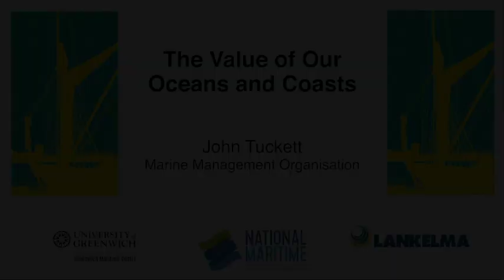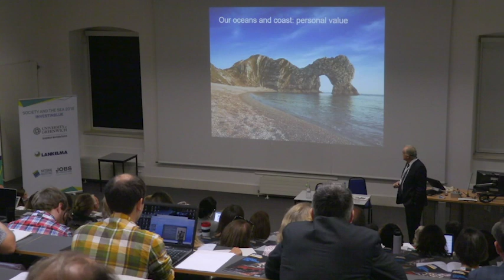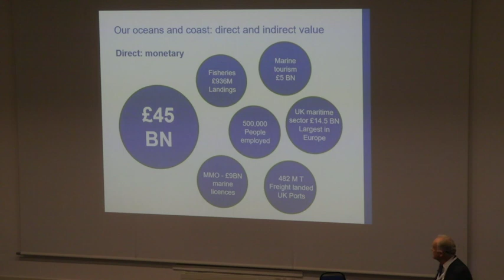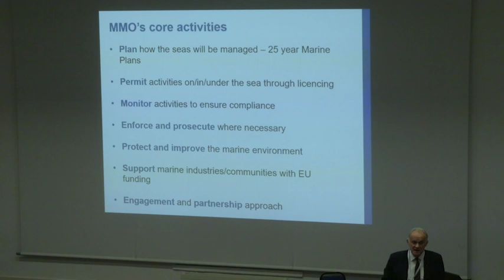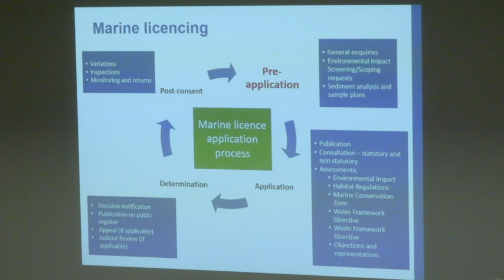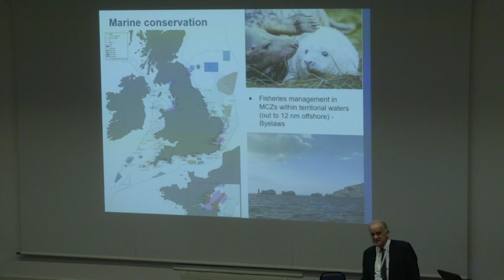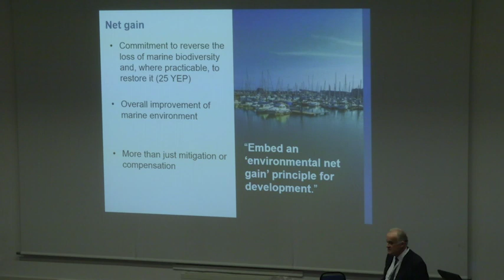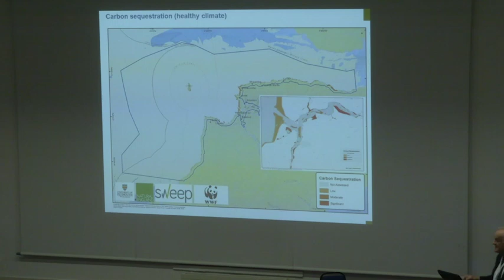Keynote - John Tuckett - Society and the Sea 2018: Investinblue 6-7 September 2018